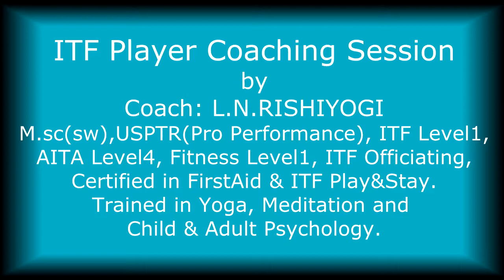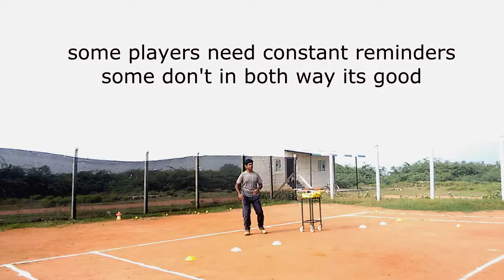Coaching ITF Tennis Player.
The goal of this session is " Forehand Recovery "
this particular player has the weakness of not recovering properly when he becomes tiered, so this session addresses the issue.